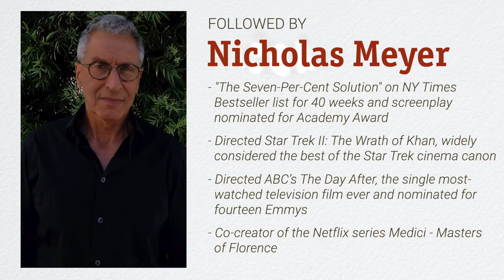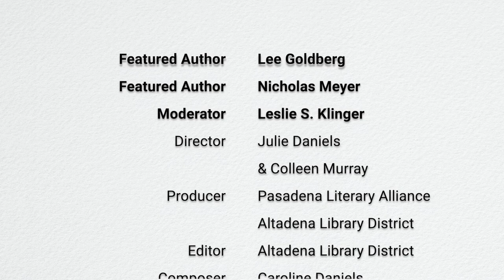Lee Goldberg, Nicholas Meyer, and Leslie S. Klinger in Conversation | Open Book On Location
Earlier this month, author Leslie S. Klinger met for a virtual conversation with renowned authors Lee Goldberg and Nicholas Meyer to discuss their writing processes, writing in television versus books, and much more.

LEE GOLDBERG is a two-time Edgar Award and two-time Shamus Award nominee and the #1 New York Times bestselling author of more than thirty novels, including Lost Hills, the Ian Ludlow trilogy (True Fiction, Killer Thriller and Fake Truth), fifteen Monk mysteries, and five internationally bestselling Fox & O’Hare books (The Heist, The Chase, The Job, The Scam, and The Pursuit) co-written with Janet Evanovich. He has also written and/or produced many TV shows, including Diagnosis Murder, SeaQuest, and Monk, and is the co-creator of the hit Hallmark movie series Mystery 101. As an international television consultant, he has advised networks and studios in Canada, France, Germany, Spain, China, Sweden, and the Netherlands on the creation, writing, and production of episodic television series. He is also co-founder of the publishing company Brash Books

LESLIE S. KLINGER is considered to be one of the world's foremost authorities on Sherlock Holmes, Dracula, H. P. Lovecraft, Frankenstein, and the history of mystery and horror fiction. He served three terms a Chapter President of the SoCal Chapter of the Mystery Writers of America and on its National Board. Klinger’s work has received numerous awards and nominations, including the Edgar® for Best Critical-Biographical Book in 2005 for The New Annotated Sherlock Holmes: The Complete Short Stories and the Edgar® for Best Critical-Biographical Book in 2019 for Classic American Crime Fiction of the 1920s and the Anthony for Best Anthology in 2015 for In the Company of Sherlock Holmes (co-edited with Laurie R. King).

NICHOLAS MEYER is an award-winning author, screenwriter and director. His body of creative work in publishing, film and television spans more than five decades. He’s the author of six previous novels, including The Seven-
Per-Cent Solution (1975), a Doyle pastiche in which Sherlock Holmes met Sigmund Freud. The novel sold more than two million copies, stayed on the New York Times bestseller list for forty weeks, and won the British Gold Dagger award from the British Crime Writers’ Association. Two years later, Meyer received an Academy Award nomination for his screenplay of the eponymous film, which starred Nicol Williamson, Robert Duvall, Alan Arkin, Vanessa Redgrave and Laurence Olivier.
Meyer made his directing debut in 1979 with a film he wrote, Time After Time, starring Malcolm McDowell, Mary Steenburgen and David Warner. He went on to direct Star Trek II: The Wrath of Khan. Other directing credits include Volunteers (Tom Hanks, 1986), The Deceivers (Pierce Brosnan, 1988), Company Business, (Gene Hackman, 1991), Star Trek VI, The Undiscovered Country (Christopher Plummer, 1992) and the HBO film, Vendetta (Christopher Walken, 1999). His screenplays include Sommersby (Richard Gere and Jody Foster, 1993) and contributions to Fatal Attraction (1987) and Dreamworks’ Prince of Egypt (1998).
His other books include Target Practice, which was nominated for an Edgar Award, and two other Holmes pastiches, The West End Horror (a New York Times bestseller) and The Canary Trainer; as well as Confessions of a Homing Pigeon.  Meyer’s memoir, The View from the Bridge: Memories of Star Trek and a Life in Hollywood, was published in 2009.
Meyer directed ABC’s The Day After (1983), which remains the single most-watched television film ever made (100 million people in one night) and was nominated for fourteen Emmys. Additional work includes a two-part miniseries, Houdini (Adrien Brody, 2014) based on his father, Bernard C. Meyer’s biography. He is the co-creator of the Netflix series Medici—Masters of Florence, starring Dustin Hoffman, and worked on STAR TREK: Discovery for CBS Access.